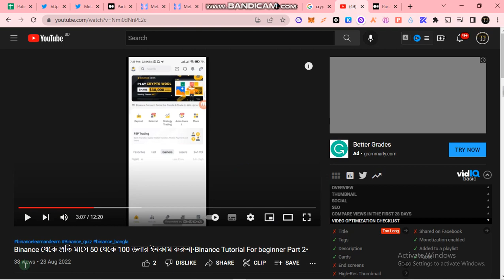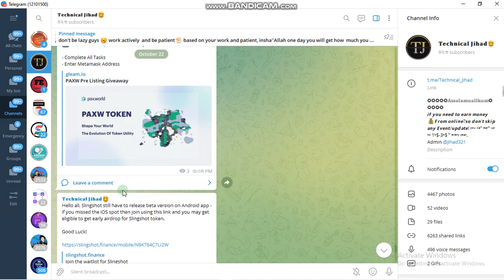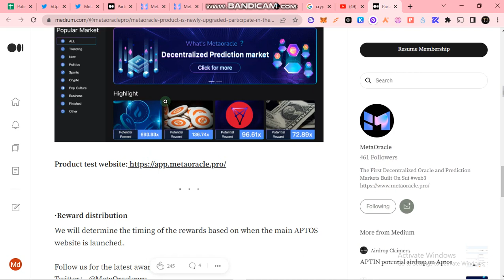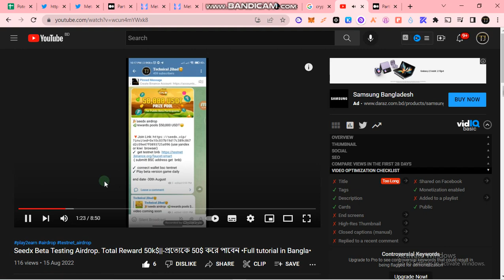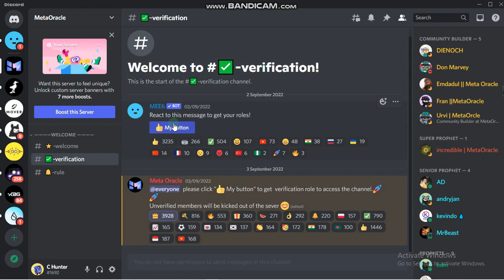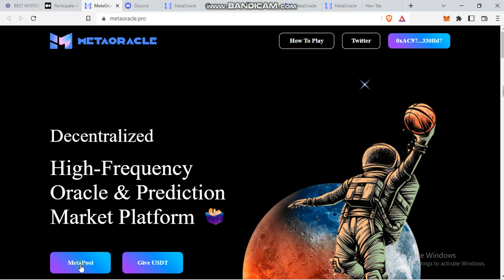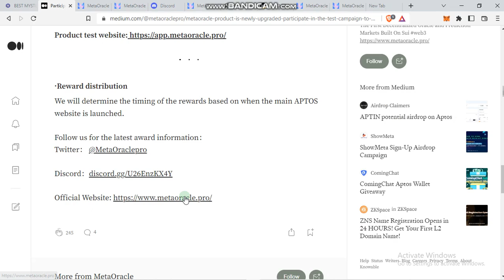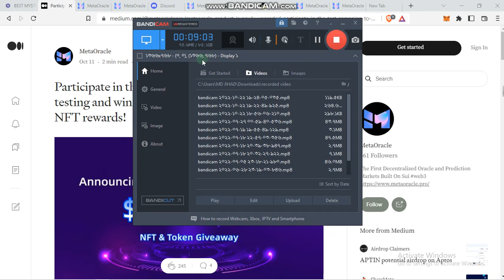Metaoracle testnet 1milion dollar airdrop| earn minimum 10-50$ each user.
এবং সব সময় পাশে থাকবেন।এবং প্রত্যেকে আমাদের টেলিগ্রাম চ্যানেল এর মধ্যে জয়েন থাকবেন। চ্যানেল লিংক

This is the airdrop alert for the Metaoracle testnet. If you are a user of the Metaoracle testnet and are interested in receiving the airdrop, then please join our Telegram group!

To be eligible for the airdrop, you must have an active Metaoracle account and be in the testnet wallet. Once you have joined our Telegram group and completed the airdrop instructions, you will be able to receive the airdrop.
Metaoracle is giving away 1 million dollars worth of their blockchain technology to the first 10,000 people who sign up. If you're interested in using this technology in your business, then be sure to sign up for the airdrop and earn some free money!Metaoracle is giving away 1 million dollars worth of their blockchain technology to the first 10,000 people who sign up. If you're interested in using this technology in your business, then be sure to sign up for the airdrop and earn some free money!